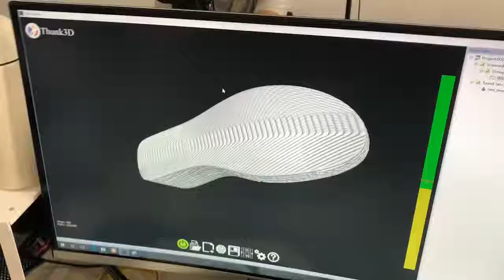3D SOLE MOULD SCAN by 3d scanner